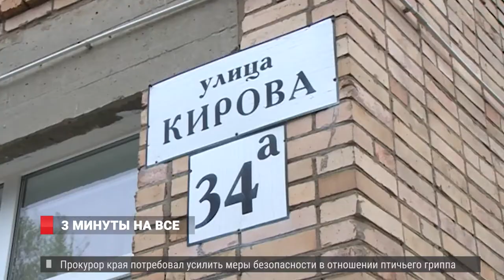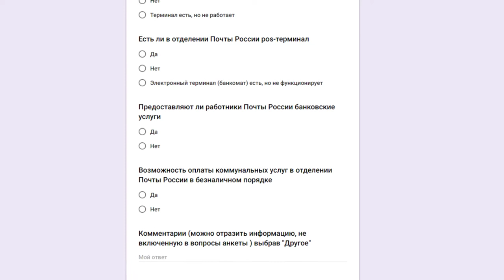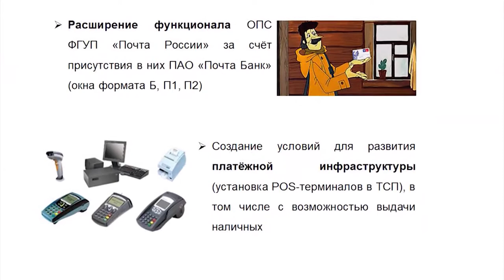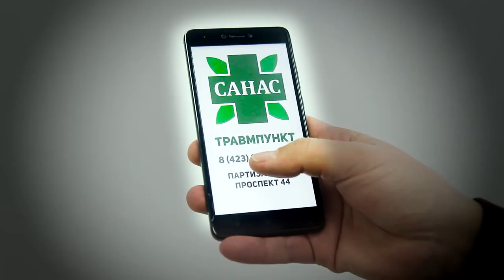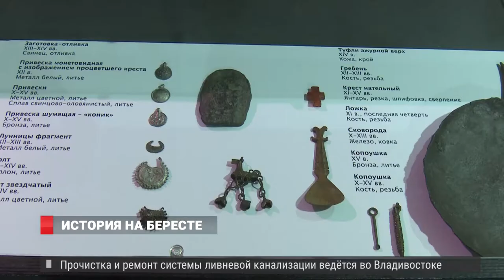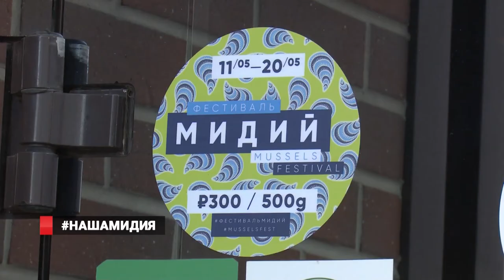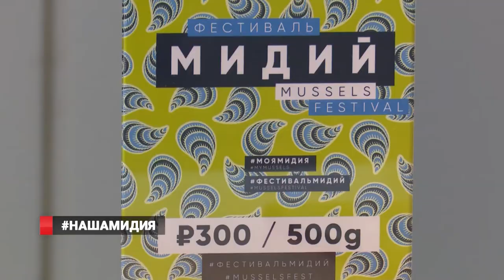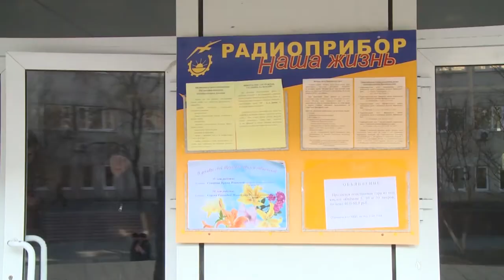Новости от 16.05.18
1. Уголовное дело по факту покушения на сбыт наркотических средств возбуждено в отношении жительницы Владивостока. В данный момент она находится под стражей, санкция статьи предусматривает наказание в виде лишения свободы на срок до двадцати лет.
2. Партизанск сегодня находится на особом контроле краевых властей. Глава региона поставил перед его главой задачу – за два месяца исправить ситуацию в городе, общественность которого крайне недовольна работой местной власти.
3. Имущество оборонного завода "Радиоприбор" выставили на аукцион. Всего 16 лотов, их стартовая цена составляет почти 217 миллионов рублей.
4. Специальное онлайн-анкетирование проводит Дальневосточное главное управление Банка России для оперативного мониторинга ситуации в регионе. Сообщить, где не хватает тех или иных финансовых услуг, может любой житель Приморского края.
5. У жителей и гостей Приморской столицы появилась возможность своими глазами увидеть то, о  чем  они в свое время только  читали  в учебниках  по  истории. В экспозиции музея Арсеньева впервые на Дальнем Востоке представлено около двухсот пятидесяти предметов из археологической коллекции Новгородского музея-заповедника.
6. В Приморском крае уже на этой неделе, с 18 по 20 мая, пройдет городской фестиваль «День путешественника». Его задачей  является популяризация активного туризма, а стать участником мероприятий может любой желающий.